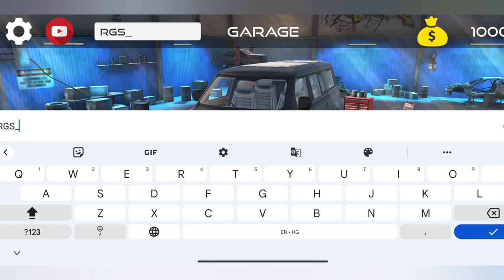Indian car simulator 3d new update car modification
Indian car simulator 3d Modification Update|| Elvish yadav's Fortuner#elvishyadav

indian cars simulator 3d new update modification
Indian cars simulator 3d car Modification update
elvish yadav
indian car simulator 3d unlimited money
indian car simulator 3d unlimited money new update